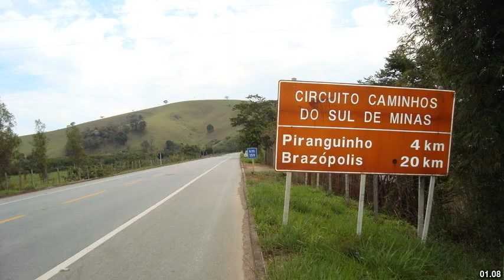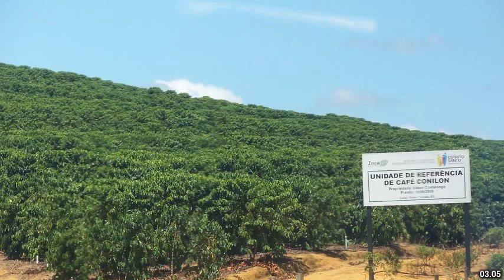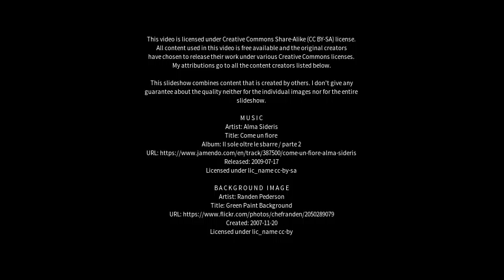Best places to visit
Best places to visit - São José do Campestre (Brazil) Best places to visit - Slideshows from all over the world - City trips, nature pictures, etc.